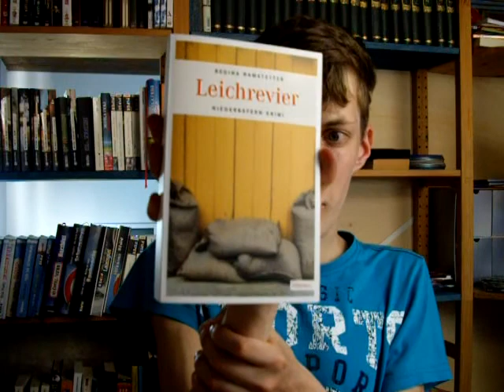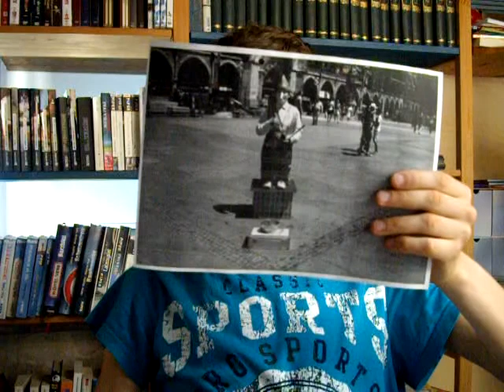München Haul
Hier ein Haul-Video meines heutigen München Ausfluges, viel Spaß dabei